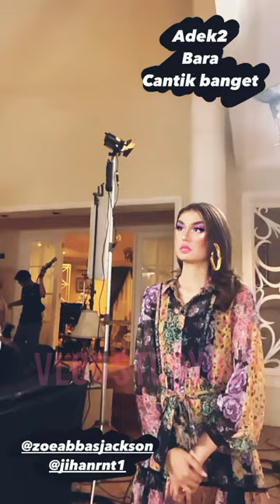STORY DIA YANG KAU PILIH